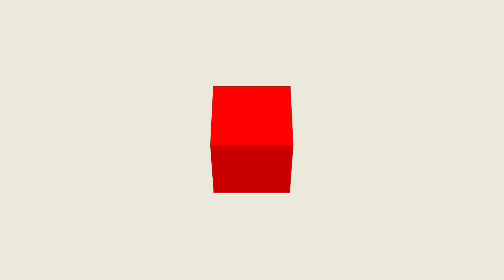M.Gopal shares his thoughts on Machine Learning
In this video M.Gopal talks about the emerging field of Applied Machine Learning & how his book helps students & researchers to build a strong foundation in this area.